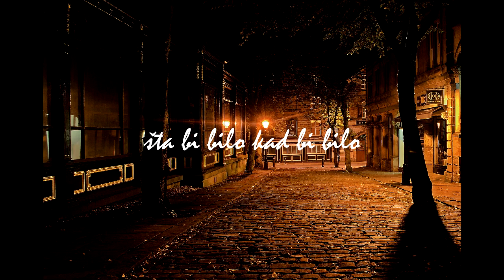Janja - Šta bi bilo kad bi bilo